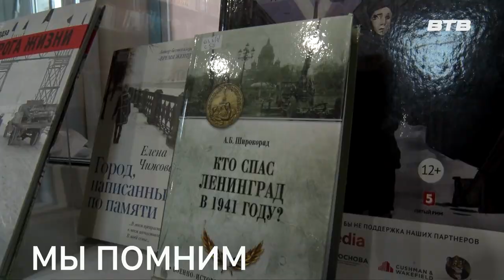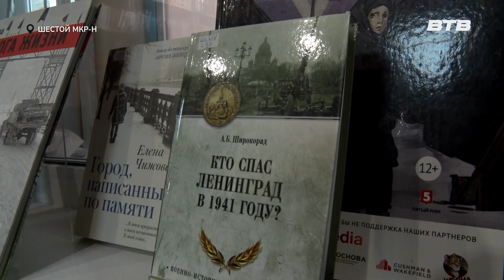МЫ ПОМНИМ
27 января наша страна вспоминает о снятии блокады Ленинграда. Для того, чтобы почтить память погибших и отдать дань уважения тем, кто смог пережить те страшные годы, в Библиотеке номер два организовали мероприятие, которое посвящено памятной дате. Более подробно расскажет наш корреспондент Юлия Стафёрова.